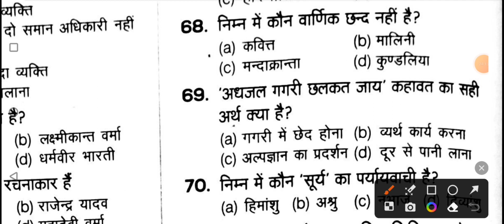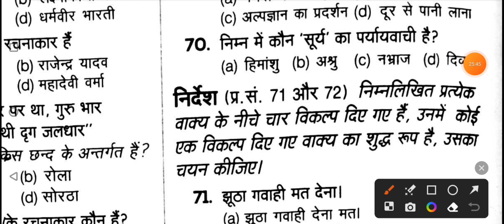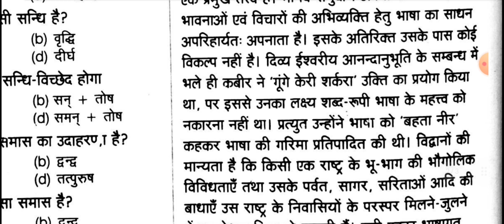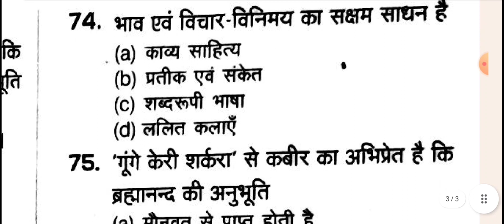UP POLICE CONSTABLE HINDI PRACTICE SET -13 / हिन्दी practice set up police constable/ hindi practi